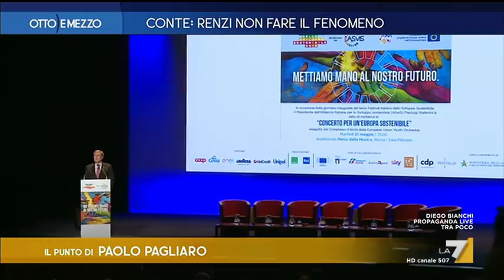Otto e Mezzo la7 - Conte: Renzi non fare il fenomeno